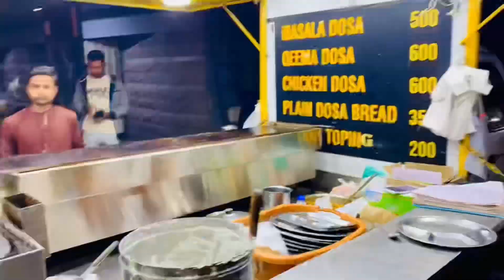Doosa south Indian food eating! Karachi street food BAHUDURABAD IND Dish EP 01 FV 03